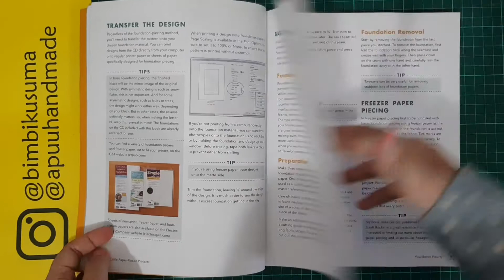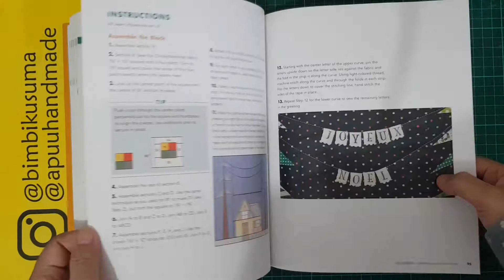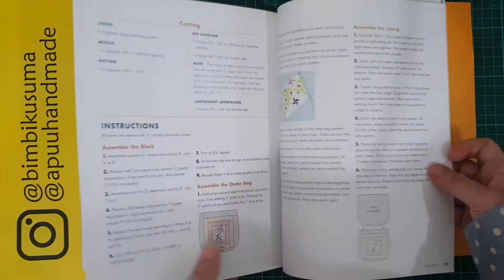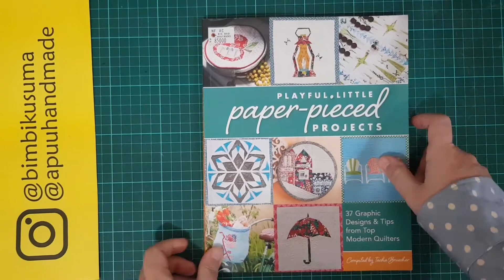Craft Book Flip Through Page by Page | Quilts | Patchwork : Playful Little Paper pieced Projects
Dalam seri ini saya memperlihatkan isi buku kerajinan tangan import yang saya miliki, dengan harapan dapat memberikan gambaran isi buku bagi teman-teman yang ingin membeli buku yang sama, juga menambah wawasan teman-teman penggemar craft :)

In this series I show pages of the craft book that I have, with the hope that it can provide an overview of the contents of the book for friends who want to buy the same book, as well as add to the knowledge of craft enthusiasts :)